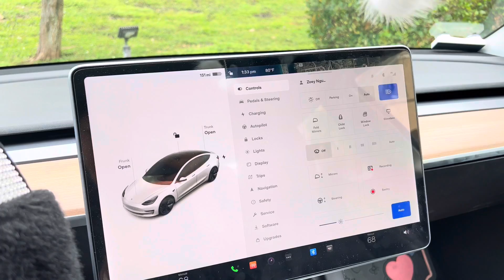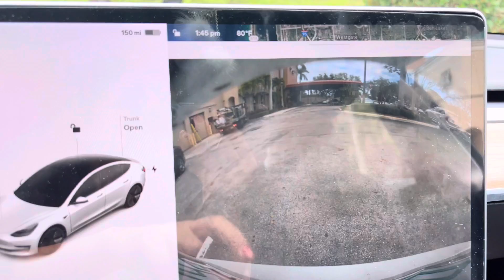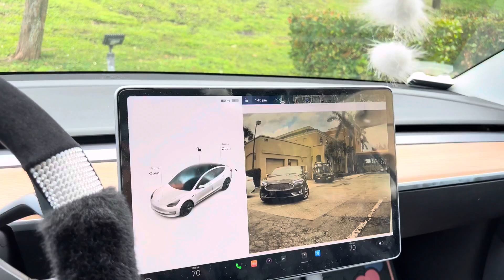Watch this before you decide to own a Tesla Model 3/Things I love and hate about it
These are many features that I love about Tesla Model 3, but these are my top 6 things I love about my Tesla.
1. 💵 economically and environmentally friendly
2. Aesthetically minimalistic
3. Sentry mode
4. Smooth & fast
5. Order and delivery process extremely simple and efficient
6. Constant updated innovation & Auto pilot 👩‍✈️
7. And sound systemsssss